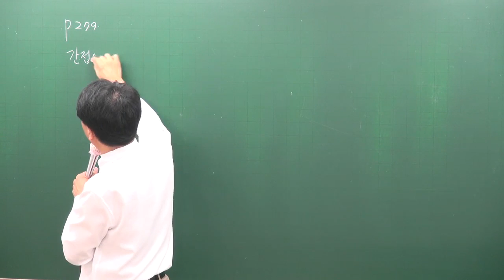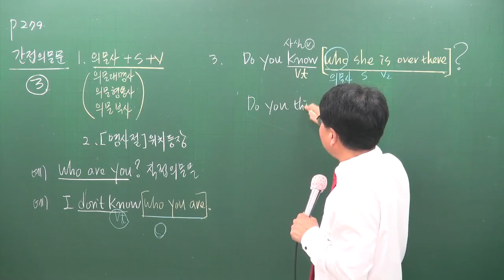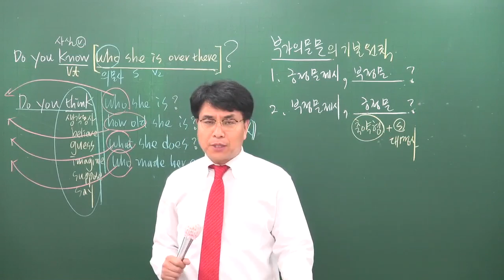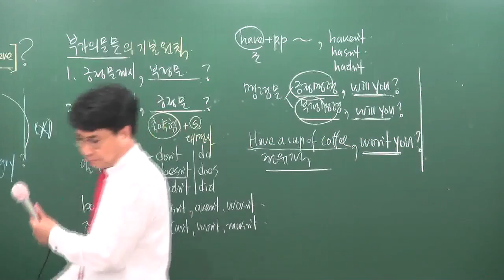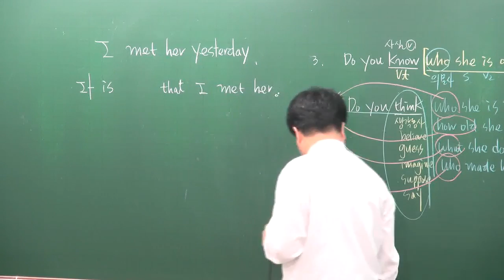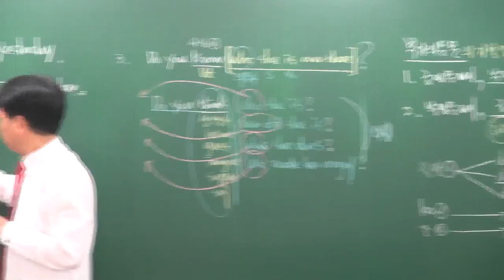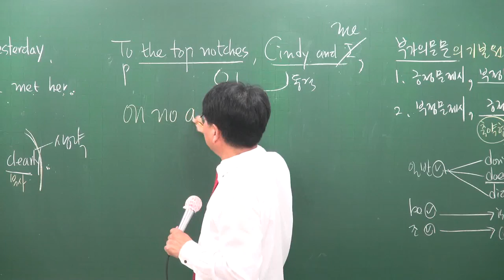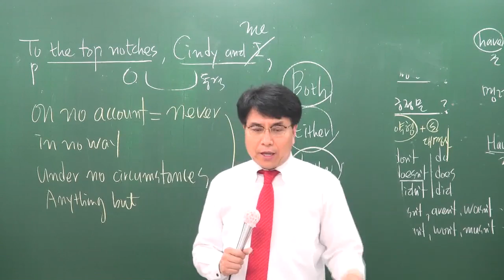[공전무] 공무원 시험대비 이론과정 영어 25강